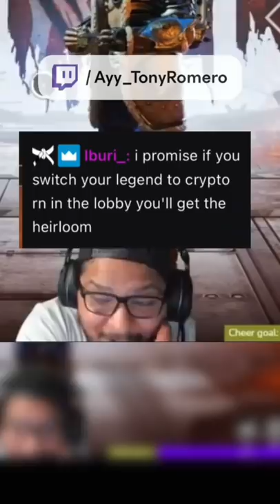Say This For A GUARANTEED HEIRLOOM